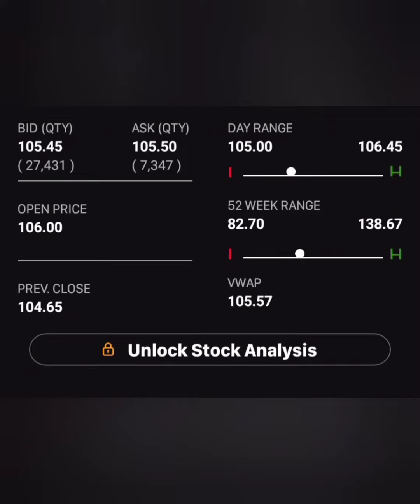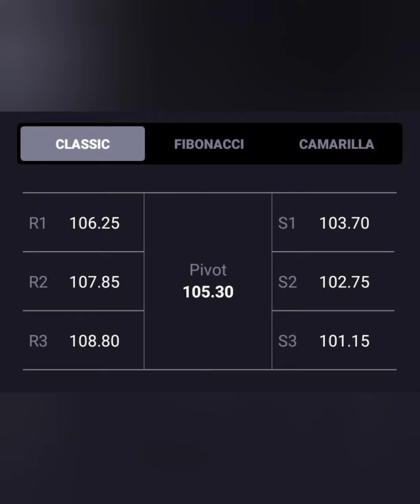MAJOR SUPPORT🔥TATA STEEL SHARE💲💱3 MARCH TARGET 🚀🚀BUY HOLD SELL📰BREAKING NEWS!!